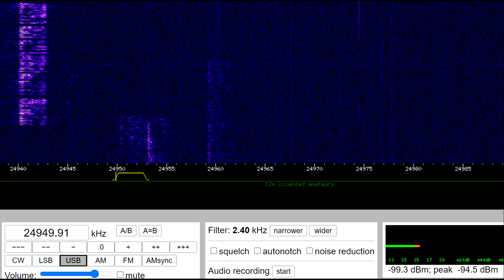VE2CAQ with QRP Portable on 12 meter phone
Conditions are rising on 12 meter now the sunspots are growing.
This station, I can't get his call sign right, works QRP phone portable.
Recorded in the Netherlands with webSDR on March 8, 2023 @15:20 UTC